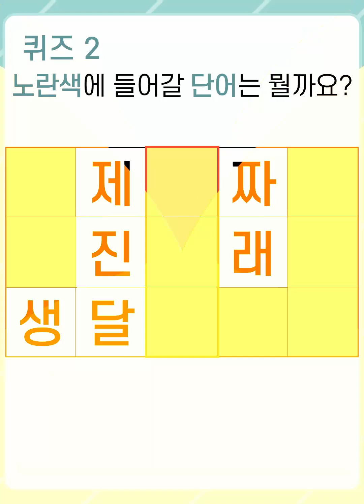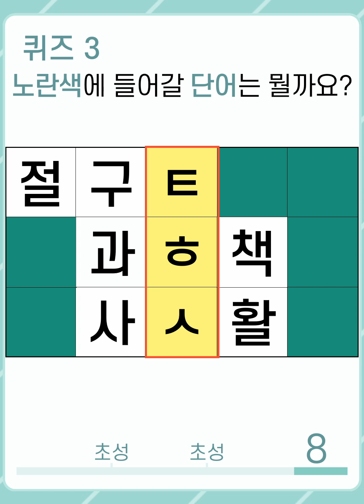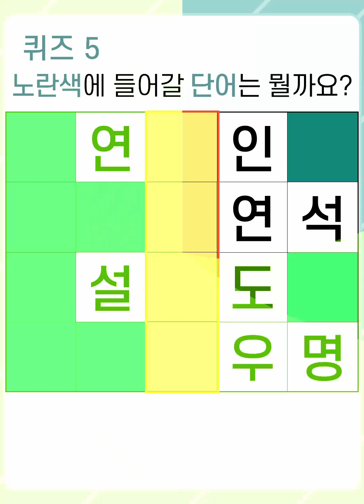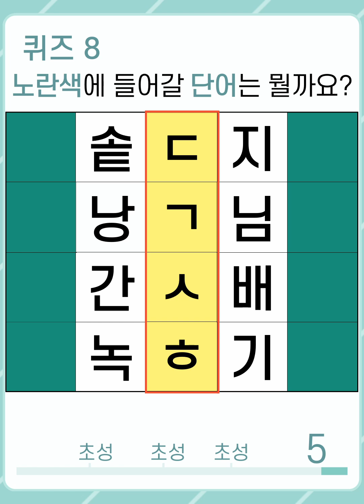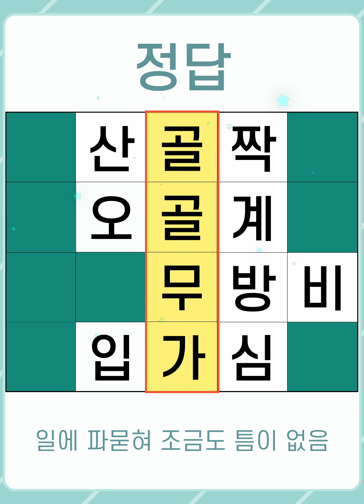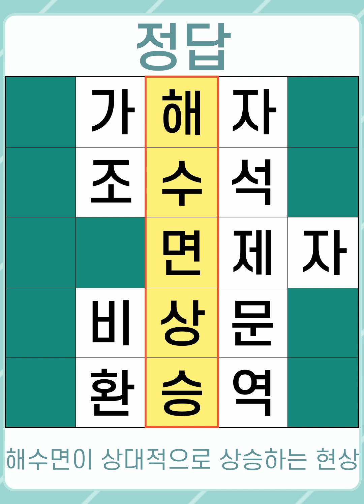[두뇌건강연구소] #984 솥?지 하면 떠오르는 단어는? 쉽지 않아요! [단어퀴즈, 낱말퀴즈, 치매예방퀴즈, 치매예방, 숨은단어찾기, 단어찾기, 뇌건강, 뇌훈련, 두뇌운동]